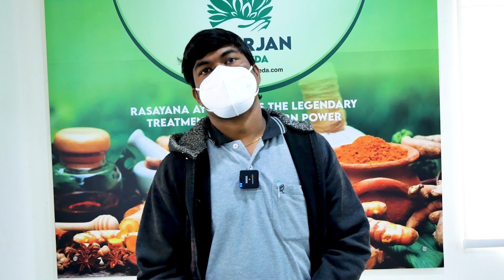Sarcoma Cancer Patient Testimonial | Cancer Hospital || Dr.Venkateshwara Reddy || Punarjan Ayurveda